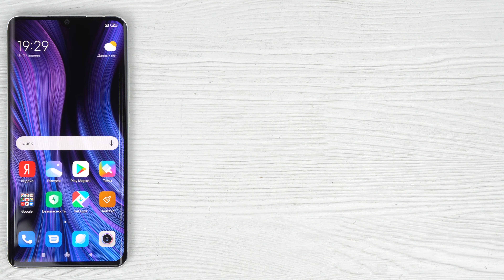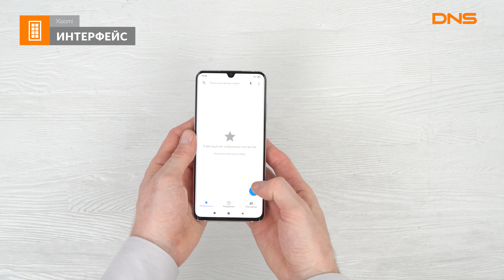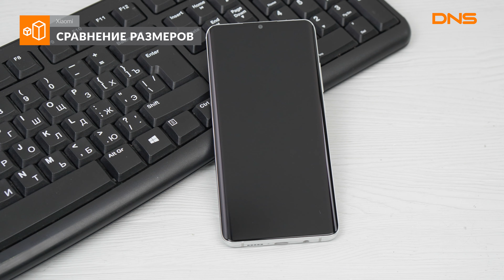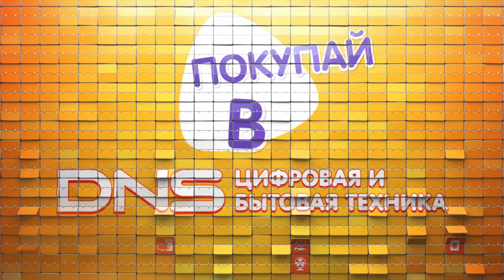Распаковка смартфона Xiaomi Mi Note 10 Lite / Unboxing Xiaomi Mi Note 10 Lite